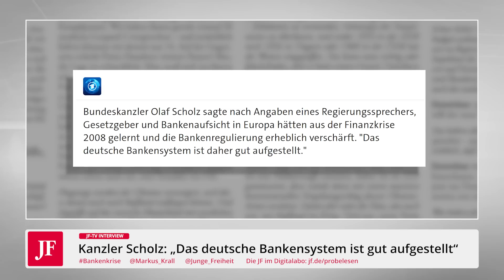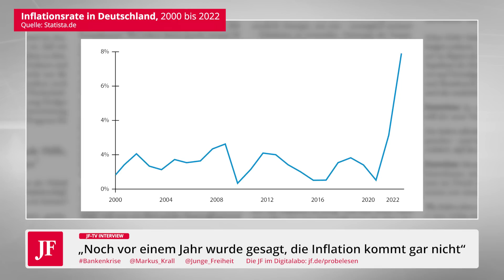Markus Krall: Die Rückkehr der Bankenkrise (JF-TV Interview)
Sie ist wieder da: die Bankenkrise! So scheint es jedenfalls. Denn viele Meldungen, die dieser Tage durch die Medien gehen, erinnern doch stark an das, was 2008 geschehen ist. Was sind die Gründe? Wie schlimm ist es wirklich? Und vor allem: Wie schlimm wird es noch werden? Antworten auf diese und weitere Fragen gibt der Ökonom und Finanzexperte Dr. Markus Krall im großen JF-TV Interview: Die Rückkehr der Bankenkrise!